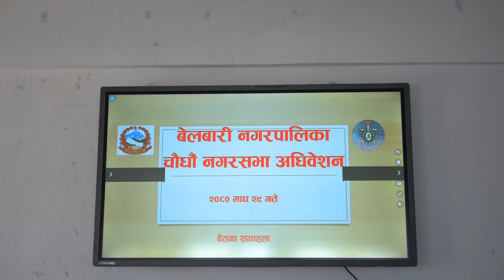KN NEWS - बेलबारी नगरपालिकाको चौधौँ नगरसभा अधिवेशन (२०८० माघ २९ गते)